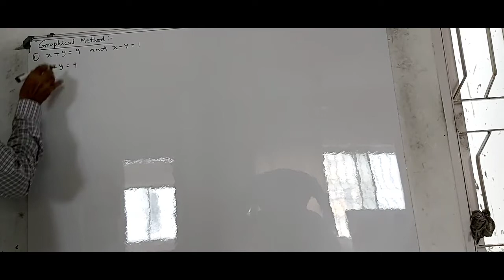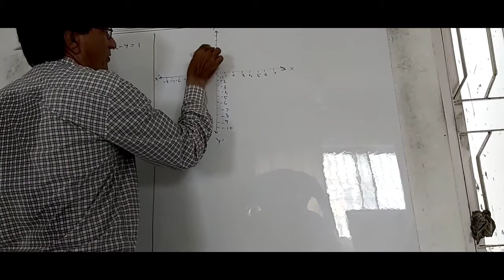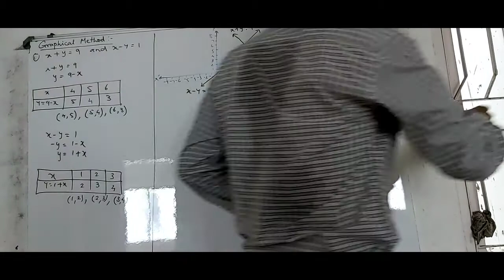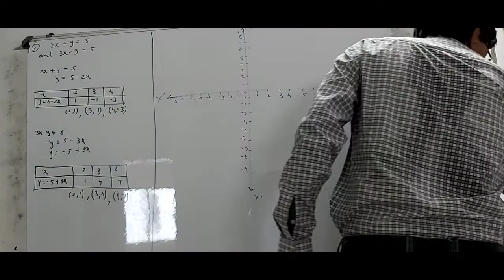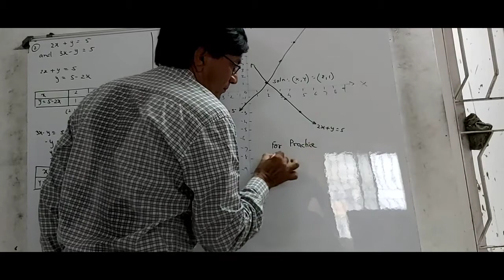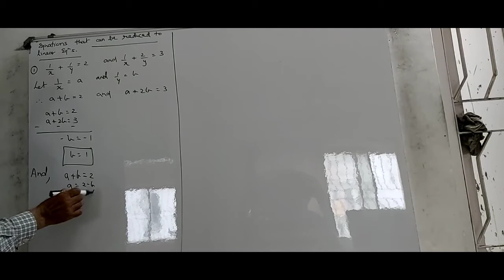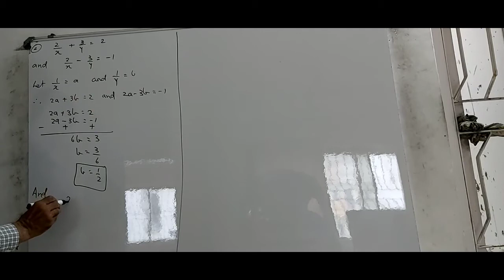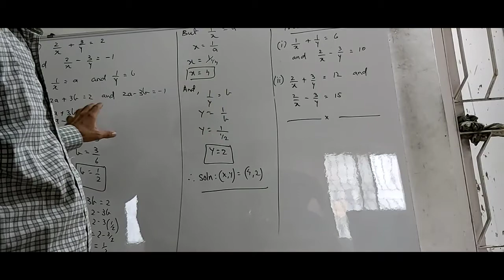Graphical method for finding the solution of a pair of linear for class 10 cbse maths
This method describes the manner in which graphs can be plotted and solution can be obtained for a pair of linear equations in two variables.

This video is intended to help you improve your mathematical skills and science-based knowledge. You will receive constant help in the form of videos on various topics. This will help you prepare for your exams and thus set you on course for a great career.